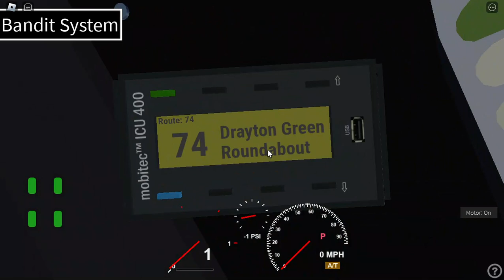The Drayton Project I Routes 302 & 74 shift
0:00 Bus Tour
1:10 Deadrun to Friday Hill Estate
2:30 Setting Blinds
3:46 Route 302 - Friday Hill Estate - Drayton Lower Level
10:25 Setting 74 Blinds
10:58 Route 74 - Drayton Lower Level - South Drayton Metro Station
17:48 Setting 74 Blinds
18:27 Route 74 -  South Drayton, Biology Museum - Drayton Lower Level
20:31 Setting 302 Blinds
21:04 Route 302 - Drayton Lower Level - Drayton Green, Bus Garage (CURTAILED)